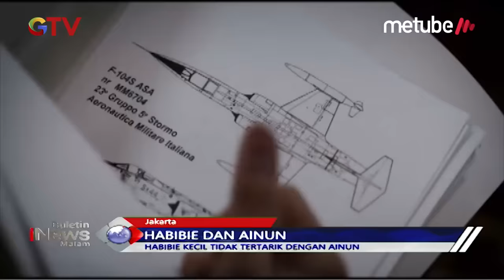Kisah Romantis BJ Habibie dan Ainun, Dipisahkan dan Disatukan Kembali oleh Kematian - BIM 11/09